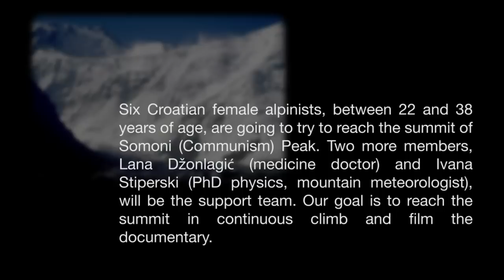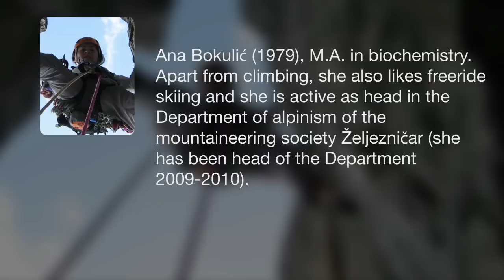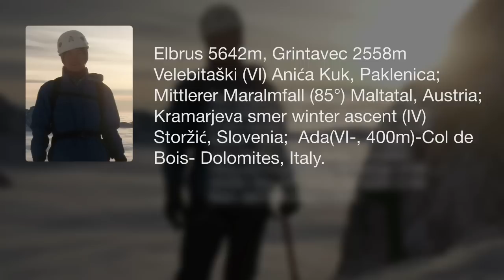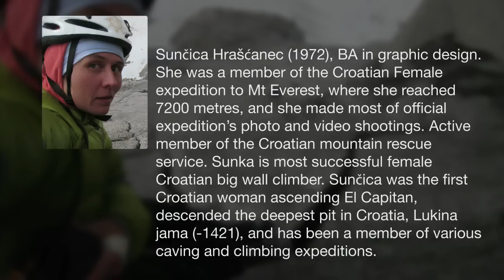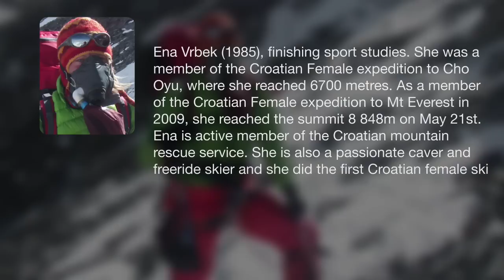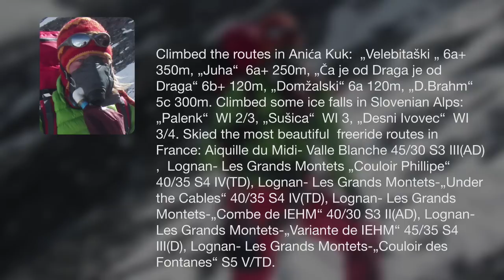Croatian female climbing expedition Ismoil Somoni 2011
Six Croatian female alpinists, between 22 and 38 years of age, are going to try to reach the summit of Somoni (Communism) Peak. Two more members, Lana Džonlagić (medicine doctor) and Ivana Stiperski (PhD physics, mountain meteorologist), will be the support team. Our goal is to reach the summit in continuous climb and film the documentary.

Expedition plan

    * 24.7. flight Zagreb -- Istanbul - Dushanbe
    * 29.7. flight Djirgytal -- Bc Moskvina
    * 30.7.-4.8. aclimatization (Vorobiova Peak or Peak Cetveryh)
    * 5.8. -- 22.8. ascend and additional time in the case of bad weather
    * 23.8. back to Dushanbe
    * 25.8. flight Dushanbe - Istanbul - Zagreb